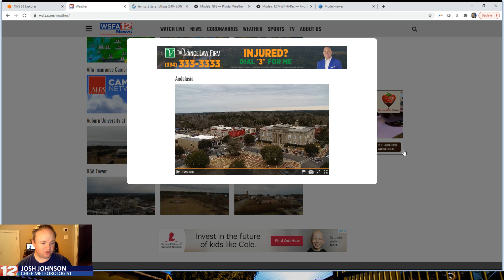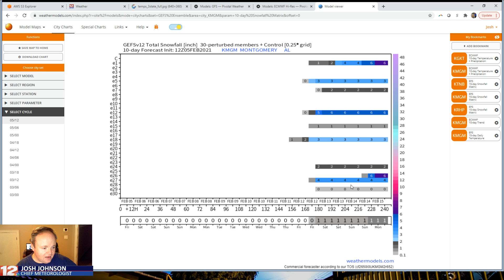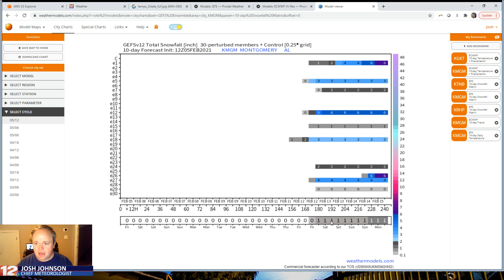February 5, 2021 Alabama Weather Discussion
This one dives DEEP into the data about what might happen next week. Long story short, we don't *know* at this point. Here's the data and our interpretation of it. There are dozens of possible outcomes still on the table - everything from warm/rainy to cold/icy.